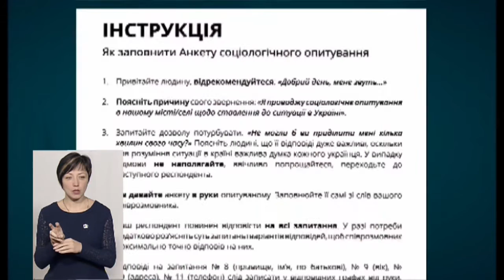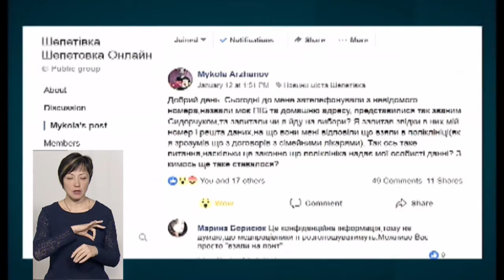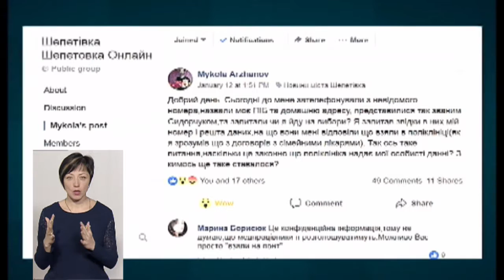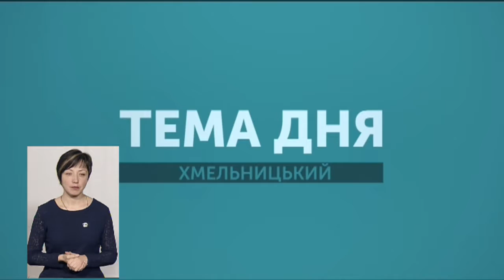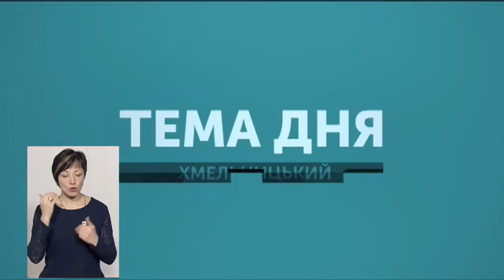ТЕМА ДНЯ 15 01 2019 'Гра на випередження: як хитрують кандидати перед виборами'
На сайті громадянської мережі ОПОРА з'явились матеріаліи про порушення,  виявлені  до і після старту вибочого процесу. Про подробиці - у "Темі дня" говоримо з координатором  громадського спостереження ОПОРИ за виборами у Хмельницькій області  Андрієм Попиком.